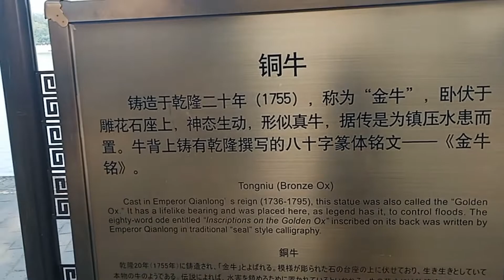mountain_ lake_ox in summer palace,imperial garden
mid-autumn festival ,in summer palace,Beijing 2022